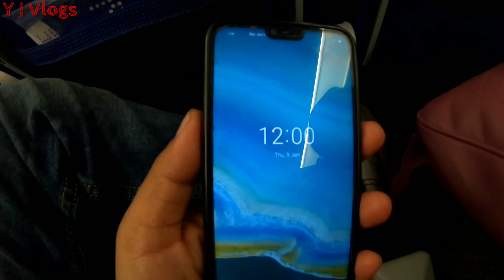ऐसा जन्मदिन किसी ने नहीं बनाया होगा | Birthday Special | Timu's Birthday | Baga Beach Goa |Y J Vlogs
Hi Friends...

In this video we are going to Goa to celebrate Timu's Birthday. This is the first video of New Goa Series ... Please watch the video till end...

Keep Supporting...